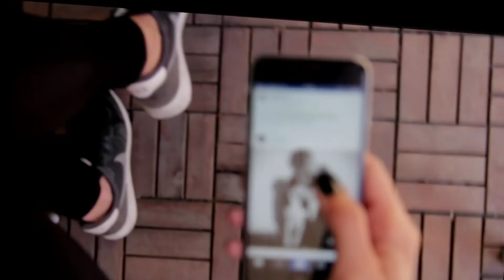Charm Sukh - Chawla House | Sneha Paul Web Series